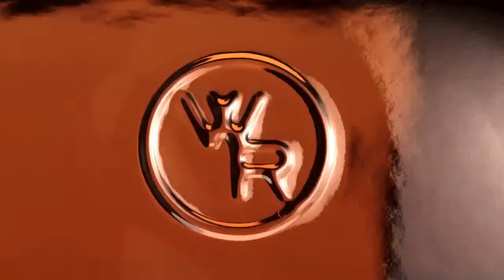Barrel Selection of Woodford Reserve Double Oak - LIVE!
Ever wanted to experience a Woodford barrel selection? Well this time we are going to to get a Woodford Double Oak blend. Tune in to learn more about Woodford and the Double Oak.